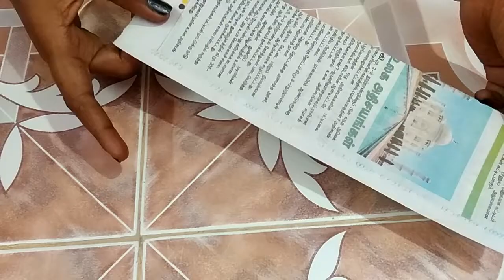Newspaper Flower Vase | Easy And Simple Flower Vase Making | Flower Vase Out Of Waste Newspaper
Kindly Note :  A Small Change ,
The Box Is Not Fit For The Flower Vase That's Why I Change The Box.

Use Whatever Box You Want.

 In this video i am  sharing how to make newspaper flower vase..